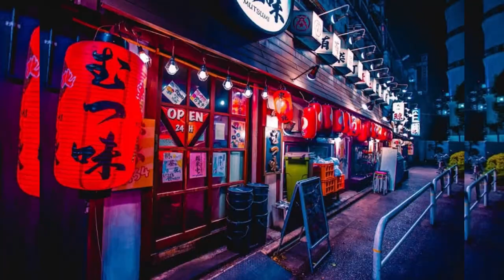Nara Deer Park JAPAN 2022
Vlog#23

Nara's deer are the symbols of the city, and are famous across Japan. Still, there are many things about this celebrity deer that many people don't know.Once you've read this list, you'll be perfectly prepared to make your trip to Nara armed with all the facts about Nara's deer you may need.

Why are there so many deer in Nara Park?

Nara is known for its "deer crackers," or "shika senbei" but in fact the deer within Nara Park are wild animals, and are perfectly capable of finding their own food. Throughout the year, a deer will typically eat several varieties of plant, including grass, silver pampass grass, and other varieties of land grasses. Nara's deer are actually divided into two types based on their diet: "park deer," who reside in the flat lands of Nara Park, and "Mount Wakakusa deer." For both, however, grass makes up the majority of their meals. This great dependence on grass makes Nara deer very different from other species of deer in Japan.